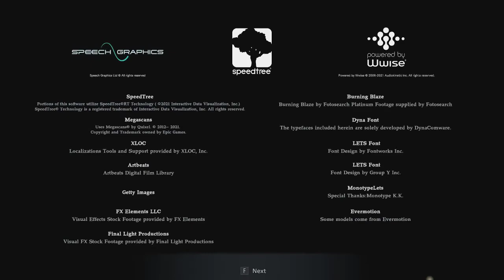I don't know what's going on!!! Resident Evil 8: Village - Official PC Demo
Resident Evil Village. Players will have a total of 60 minutes to explore both the village and castle. How much time will you spend seeking answers in the village, and how long will you brave the castle’s corridors to uncover its dark secrets? It's up to you.